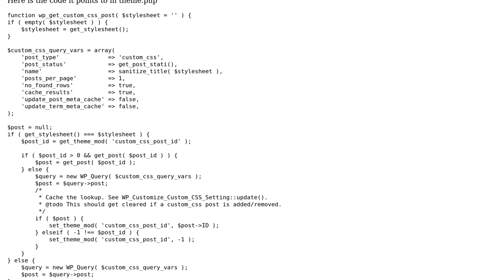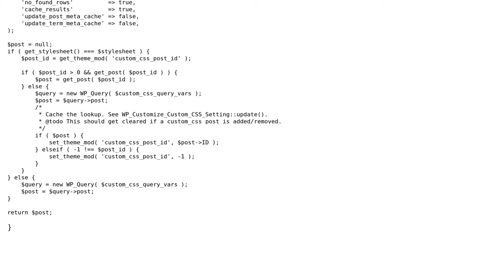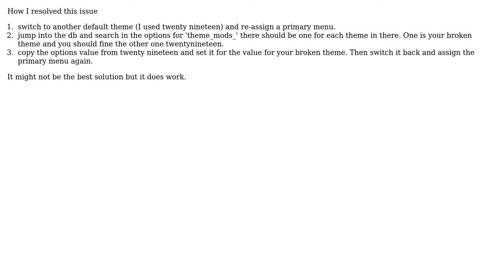Warning: Illegal string offset 'custom_css_post_id' (2 Solutions!!)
Warning: Illegal string offset 'custom_css_post_id'

With thanks & praise to God, and with thanks to the many people who have made this project possible! | Content (except music & images) licensed under CC BY-SA | Music | Images & others | With thanks to user Vasanth Raj user Seetpal singh user Nite and the Stack Exchange Network Trademarks are property of their respective owners. You are responsible for your own actions.